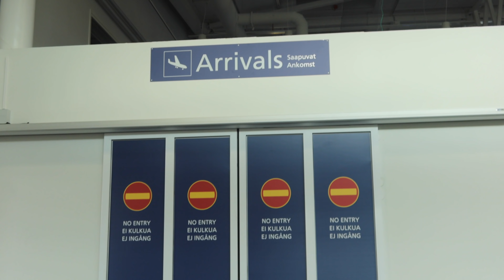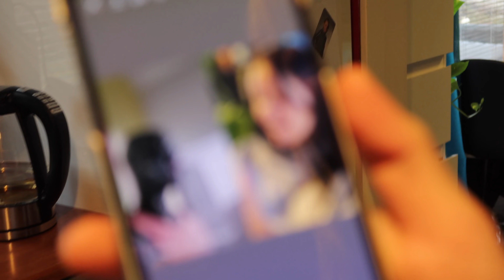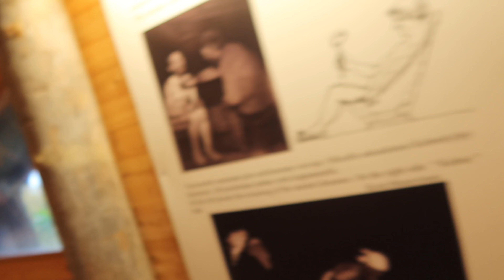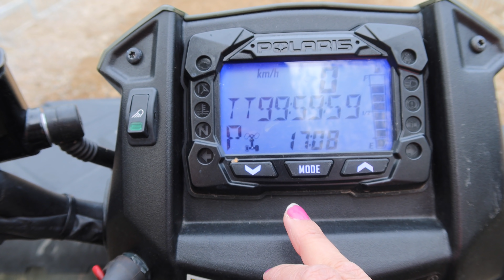Kamu kylässä💛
Jane: @janeofficial

Tilaa Diselpipo
22€ / pipo + toimituskulut kirjeellä 3,50€
Mainitse tilauksessa: nimi, osoite, puhelinnumero, pipon väri ja kpl määrä